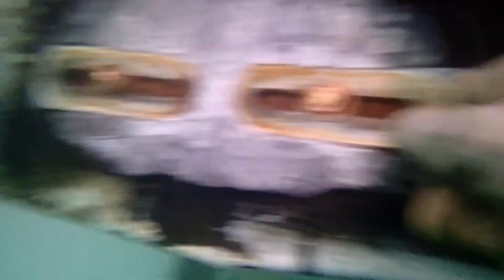Steppin Out 12/31/18